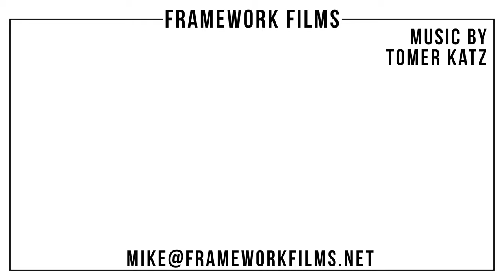Deserted | American Southwest | Aerial & Drone 4K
Recorded from above, these aerial and drone shots from the American Southwest will leave you speechless. The warm color pallets, arid landscapes, and dry ecosystems have weathered some of the most stunning natural formations in the world. A few otherworldly destinations for overnight camping and hiking, the call to adventure is impossible to ignore! Check out these breathtaking views of the SW and consider some of these destinations for future adventures! This video even showcases a few scenes from Albuquerque's highway exchange!

This video showcases aerial and drone footage of the American Southwest's vibrant deserts, natural landscapes, and Albuquerque's highways in glorious 4K quality.

Some of the locations included in Deserted are Shiprock, Moapa Valley, Gooseneck State Park, Valley of the Gods, Yucca Valley, St. George, Alabama Hills, and ABQ's highway exchange.